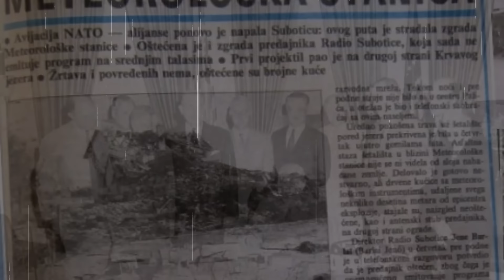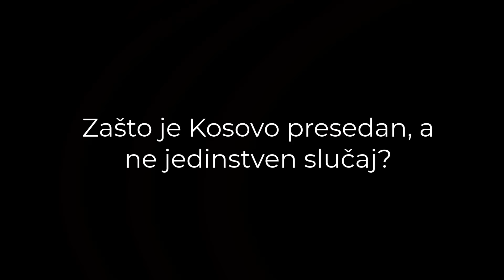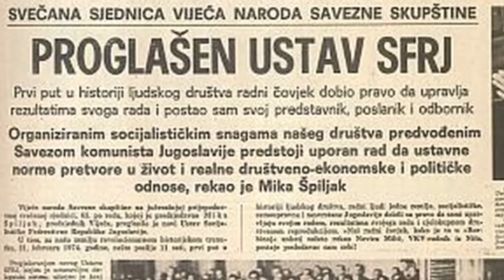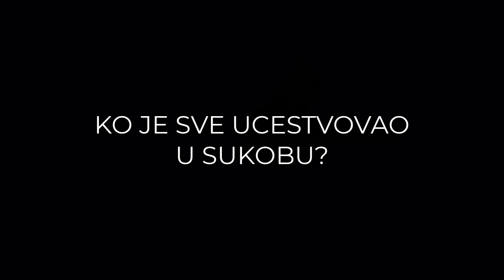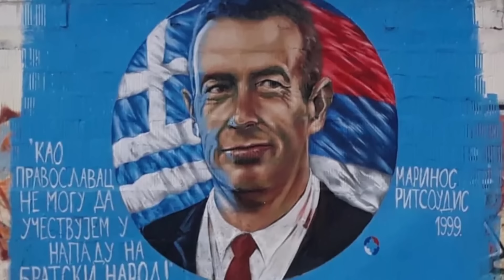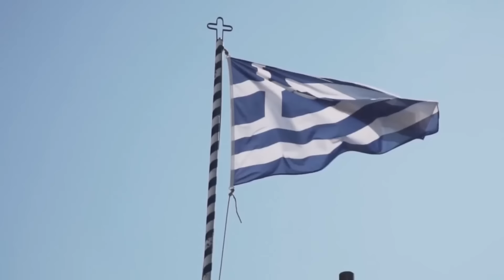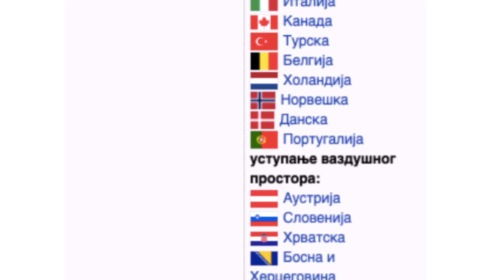Zašto Je GRČKA ODBILA Da Bombarduje SRBIJU 1999?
Sprovedeno je nekoliko anketa, od kojih je jedna pokazala da se 99,5% grčkog stanovništva u potpunosti protivi bombardovanju. Nesrazmerno veća vojna i svaka druga moć 19 članica pakta, koje su angažovale preko 1000 aviona, imale 72 puta više stanovnika, 529 puta veći bruto nacionalni dohodak i 874 puta veće državne budžete.